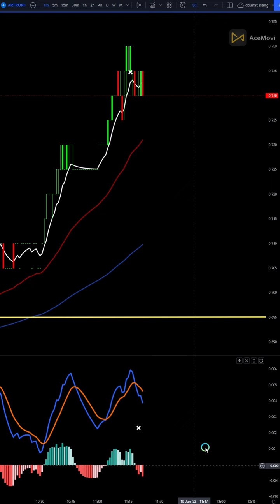Artroniq Rempit 10 06 2022 pagi Utg RM 550